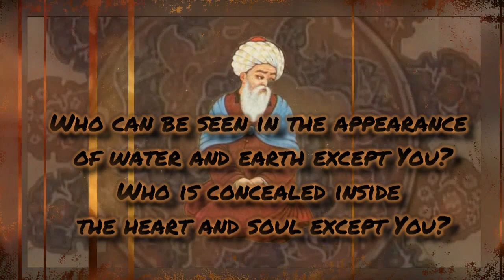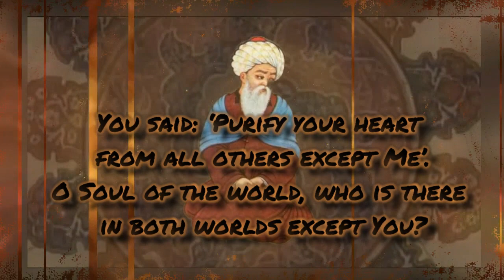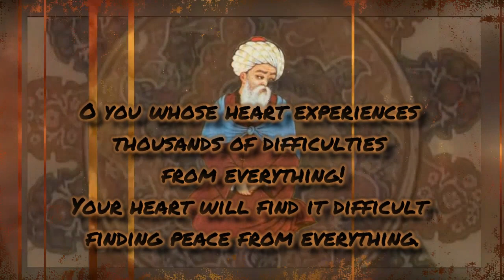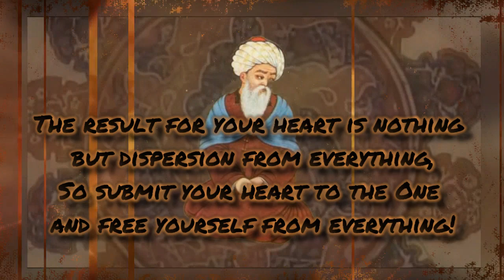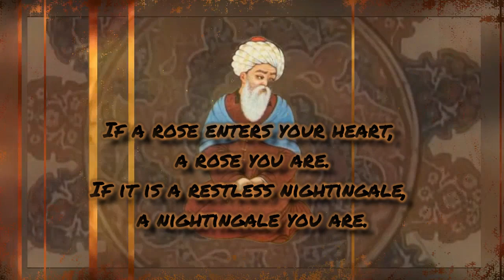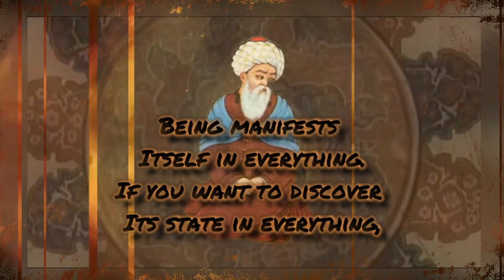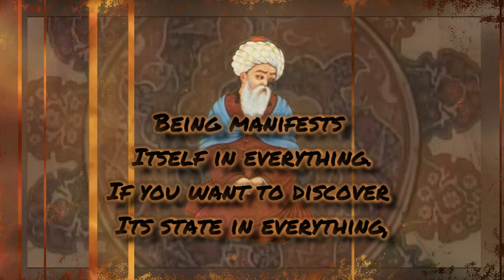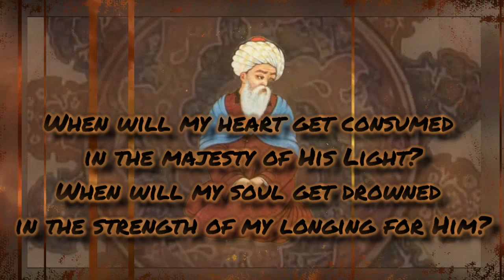Jami ~ One Friend is enough for you!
„I was trapped in love
And this trap is enough for me.“